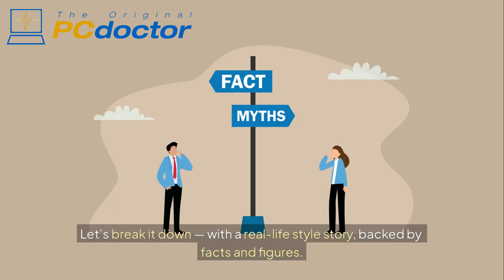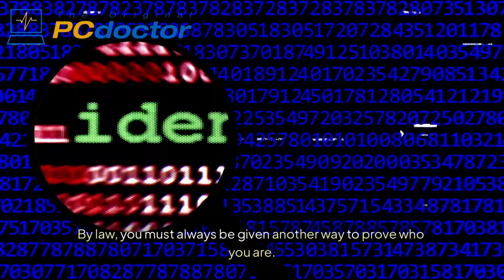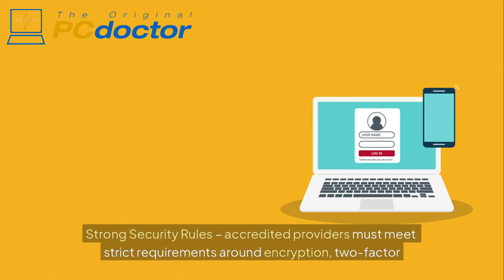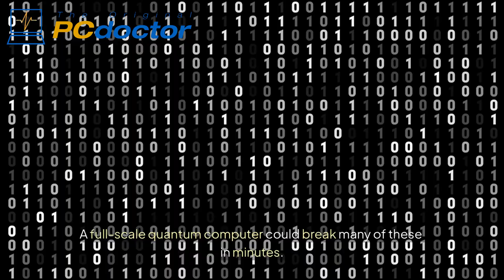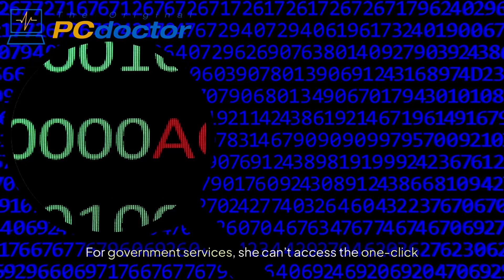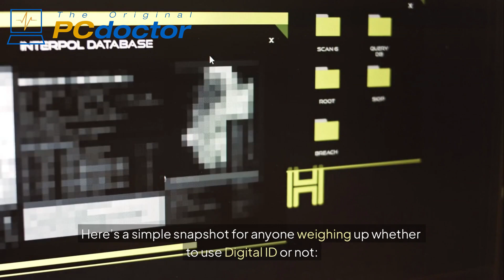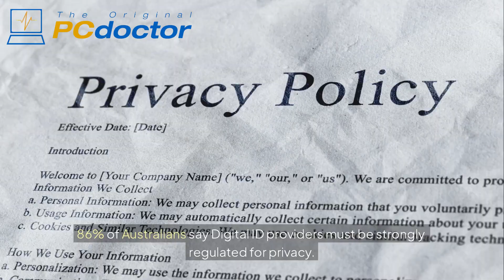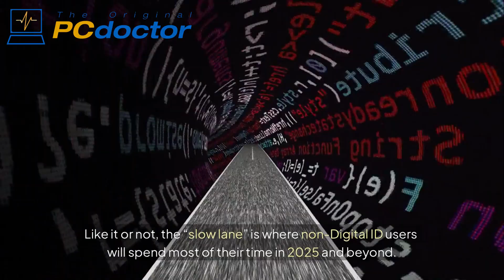What Happens If You Refuse Australia’s Digital ID in 2025? | Privacy, Risks & Future of Security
Refusing Australia’s new Digital ID in 2025 won’t block you from government or banking services — but it could mean longer waits, more red tape, and hidden costs.

In this video, we explain in plain English:
✅ What Australia’s Digital ID actually is (and how it compares to the Tax File Number).
✅ What happens if you refuse — from delays to possible service pushback.
✅ The security debate: all your eggs in one basket?
✅ Future risks with AI superintelligence and quantum computing.
✅ The pros and cons of saying “no thanks” in a digital-first world.

📊 With stats, story-style examples, and expert insight, we break down the facts so you can make an informed choice.